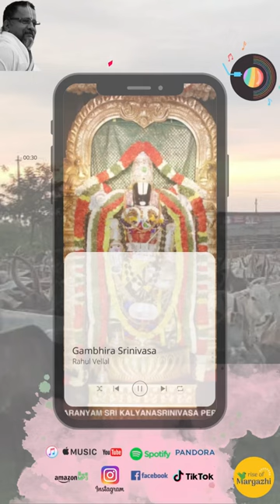‘Gambhira Srinivasa’, composed by HH Maharanyam Sri Sri Muralidhara Swamiji